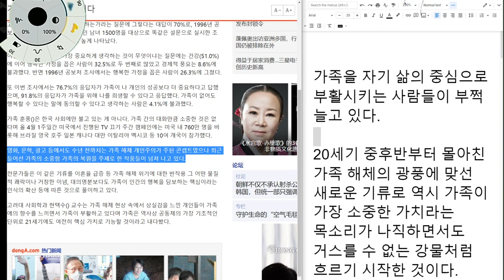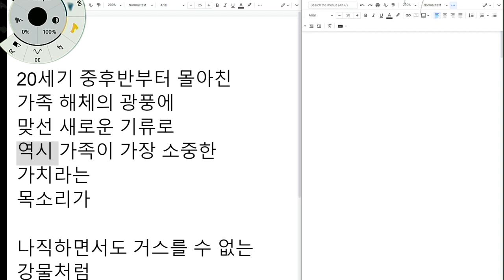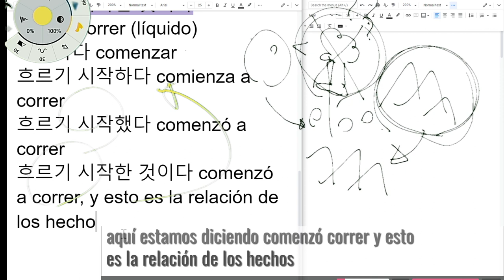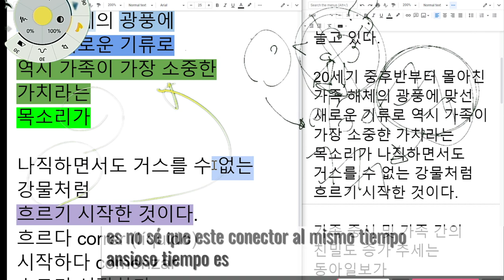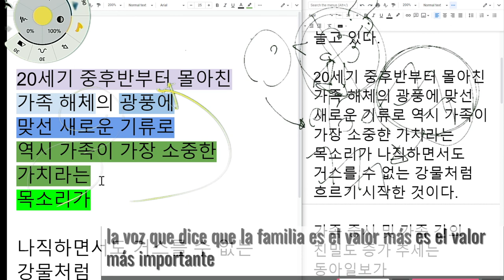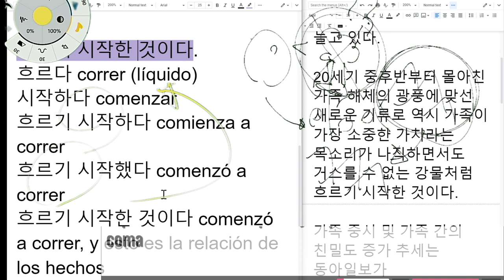analizar el significado de una oración avanzada en coreano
En este video, analizo el significado y la estructura gramatical de la oración
20세기 중후반부터 몰아친 가족 해체의 광풍에 맞선 새로운 기류로 역시 가족이 가장 소중한 가치라는 목소리가 나직하면서도 거스를 수 없는 강물처럼 흐르기 시작한 것이다

La cual es la primera oración del artículo de opinión de Donga Ilbo "가족이 희망이고 미래다"